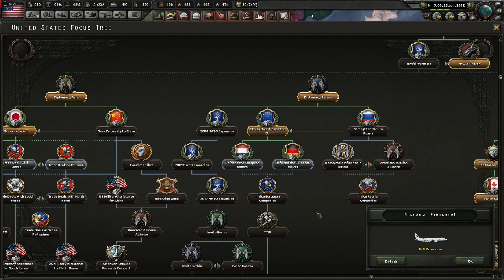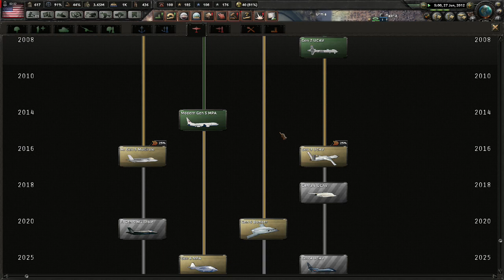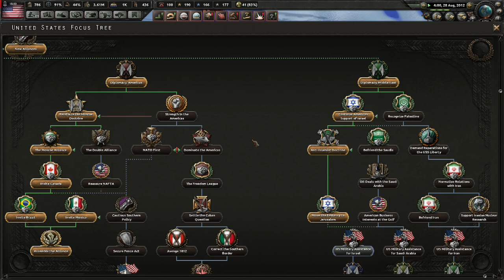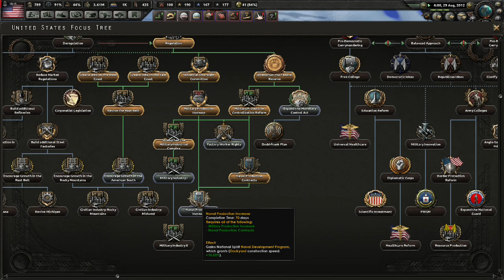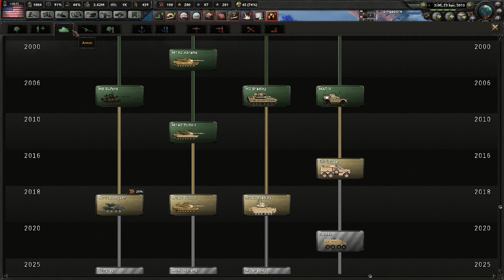USA #15- Let´s Play Millennium Dawn: Modern Day Hearts of Iron 4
Mods used: Millennium Dawn: Modern Day, Modern Generals
Hearts of iron 4 latest Patch 1.5.4 Cornflakes
Please do not make racial or political oriented commentaries. This is a game and is beeing played for fun and
there is no political view or intention regarding this campaign´s gameplay
The audio commentary is of low quality, aparently there are some recording, windows and microphone software issues
this will be fixed as soon as possible. Very sorry for this inconvinience